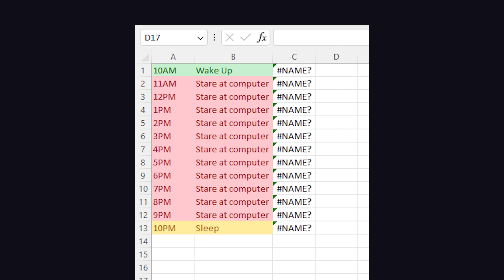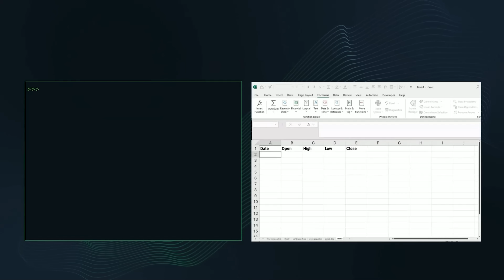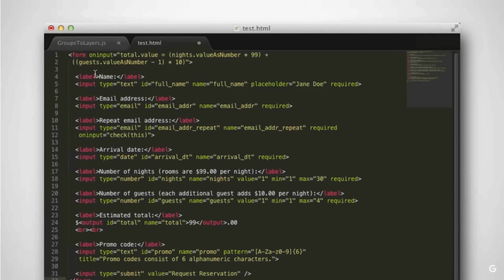Microsoft Excel just got Python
Microsoft Excel just added support for Python, allowing developers to code and run custom functions directly inside a spreadsheet. Let's take a first look at how Python support will work in Excel.

🔗 Resources

📚 Chapters

🔖 Topics Covered

- Run Python locally in Excel
- Python excel overview
- How to get access to Python in excel
- Alternatives to Excel
- Microsoft's AI business strategy